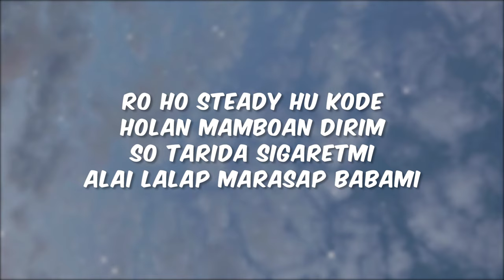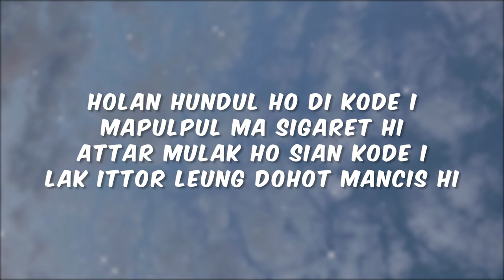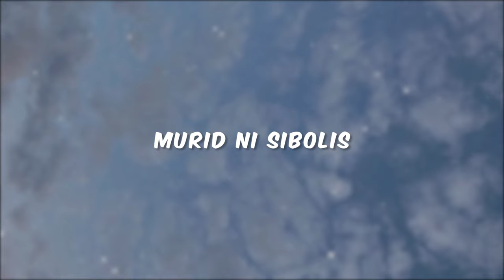Cees - Panakko Mancis [Lyric]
Panakko Mancis

Artist : Sinnson & Cien Purba
Ciptaan : Sinnson & Cien Purba